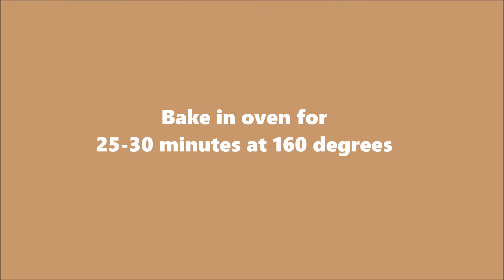Atta Biscuit I Eggless Biscuit recipe I Tea Time snack I By Amilahs Little Kitchen!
Todays the first video of the Bonus Video Series

Todays recipe is for the Atta Biscuit recipe

To make this recipe you will need:
1/2 cup Melted Butter
1/2 cup Icing Sugar
1/2 tsp Baking powder
1/4 tsp Baking Soda
1/4 tsp Cardamom Powder
1 and 1/4 Cup Wheat Flour [Chapatti Flour]
3 Tbsp. Milk

You could replace the wheat flour for normal plain flour and it turns out the same and tastes just as perfect
Its also a recipe where you could get your Children's involved and am sure it will be fun and messy hehe

Tomorrows video will be 2 Ingredient pancake
Until tomorrow Bye and Assalamu Alaikum